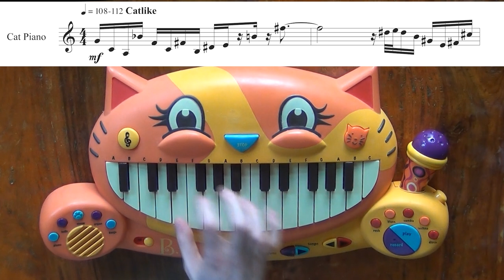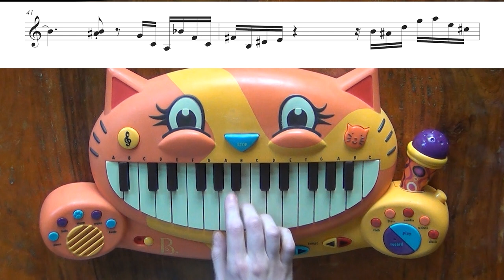A Short Etude for Cat Piano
Cat Piano Cat Piano Cat Piano